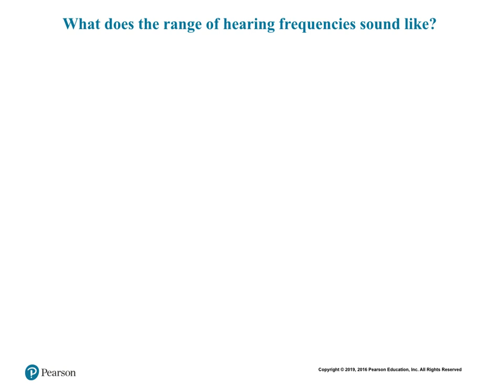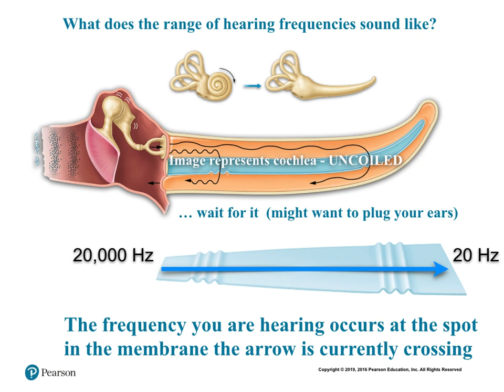Human Hearing Frequencies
Human Cochlea - frequency response demo